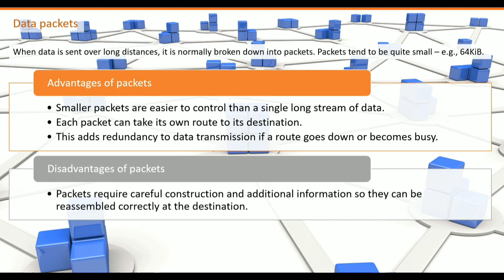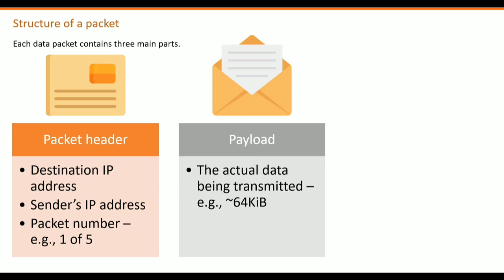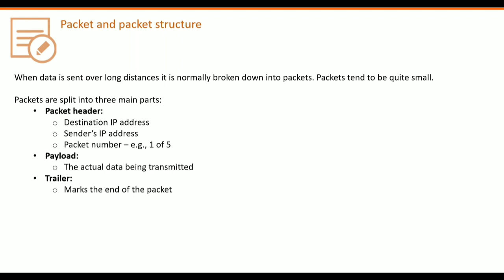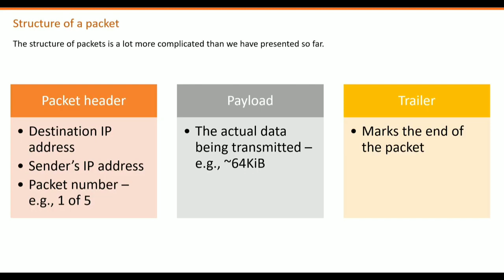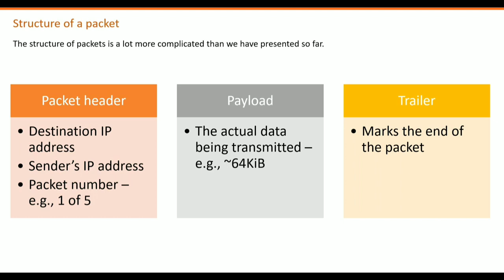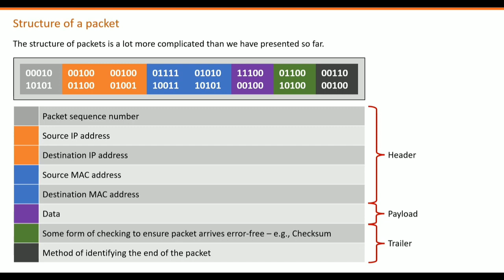Cambridge IGCSE / O LEVEL Computer Science (2210) Packet Structure